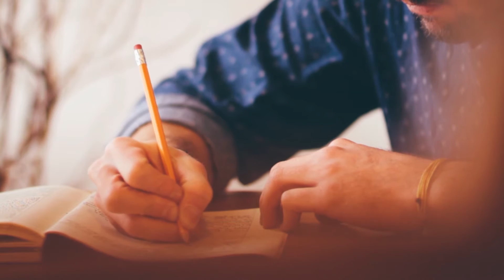Luke O'Brien - Jack of All - 2.19.16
About a month ago, I watched Aziz Ansari's original Netflix series; "Master of None". The main character, Dev Shah, is extremely relatable. He is a young man living in a city who has friends, opinions, a career, and good intentions. The writing touches on so many social issues in such a poignant way that I was very moved by the series as a whole. After Dev's monologue in the final episode when he reads an excerpt from Sylvia Plath's "The Bell Jar" in which Plath develops perhaps one of the most incredible metaphors on life that I have ever heard, I knew what I had to do; make a mixtape. I have pulled audio from Master of None and tied them into the 10 tracks that you will hear on my next project. My mixtape is called "Jack of All" and it will be available to you on FRIDAY 2.19.16